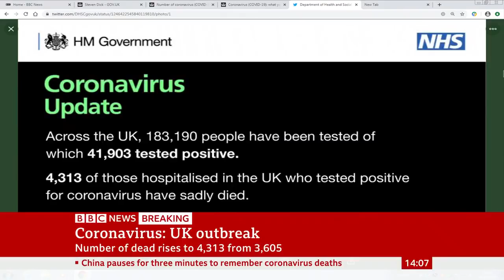UK coronavirus deaths increase to 4313 BBC News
The latest UK coronavirus figures have been released by the government.

Officials says that as of 17:00 BST on Friday, 3 April, of those hospitalised in the UK who tested positive for coronavirus, 4,313 have died - an increase of 708 from the previous day.

As of 09:00 BST on Saturday a total of 183,190 people have been tested of whom 41,903 have tested positive.